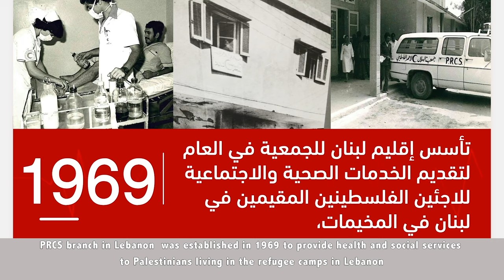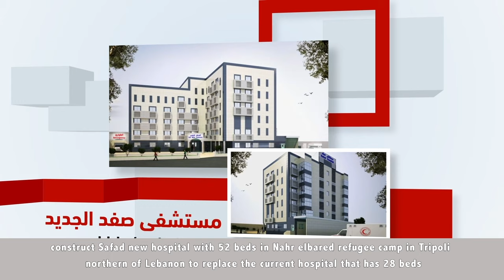PRCS branch - Lebanon فرع الهلال الاحمر الفلسطيني في لبنان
It sheds light on the humanitarian work of PRCS branch in Lebanon. It also summarizes the future priorities of the Society for the years 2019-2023.